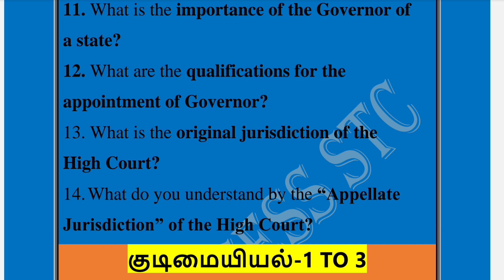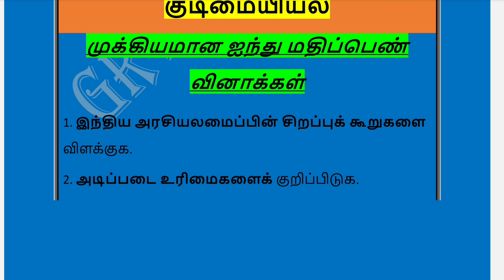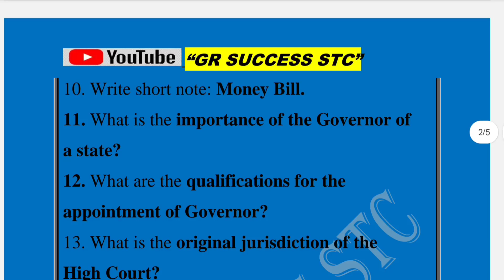10Th Social Science -Quarterly Exam-2024-Civics Important Study Material -2M,5M,8Marks@GRSUCCESSSTC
10Th Social Science -Quarterly Exam -2024 -Civics Most Important Study Material -2M,5M,8Marks@GRSUCCESSSTC

Dear 10Th Std Students, Share Our Videos to your friends and Make use of it.

. Best Wishes.